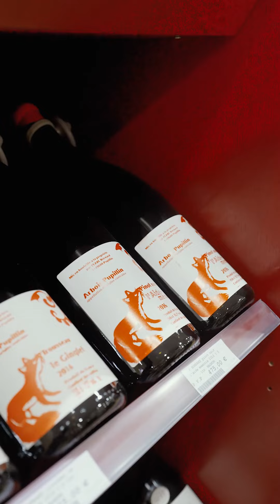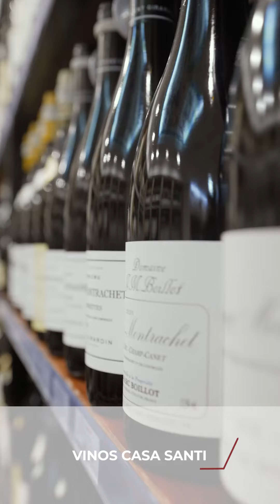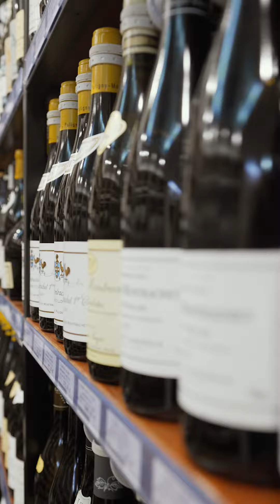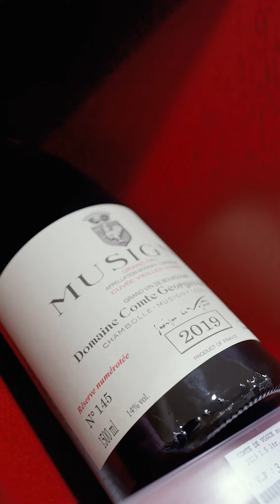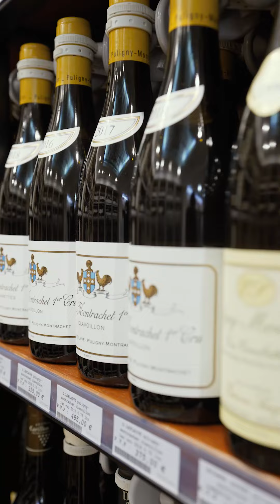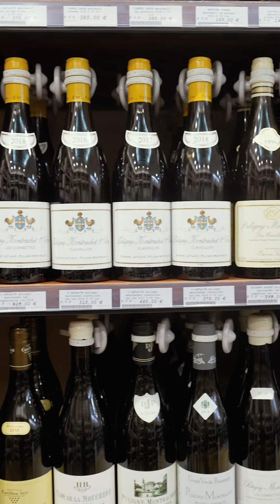30 Questions Juanjo Rambaud Director of Casa Santi one of the most popular wine shop in Marbella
And if we talk about successful businesses in Marbella, we couldn't not interview Juanjo from Vinos Casa Santi. Vinos Casa Santi is a shop specialising in wines and spirits with more than 3,500 national and international brands. They also offer professional advice to customers who require it.
In today's quick interview, Juanjo will tell us interesting facts about wines and such a successful business.

Y si hablamos de negocios exitosos en Marbella, no podíamos no entrevistar a Juanjo de Vinos Casa Santi . Vinos Casa Santi es una tienda especializada en vinos y licores que cuenta con más de 3.500 marcas nacionales e internacionales. Ofrecen además asesoramiento profesional a los clientes que la requieran. En la entrevista rápida de hoy, Juanjo nos contará datos interesantes acerca de los vinos y de un negocio tan exitoso.